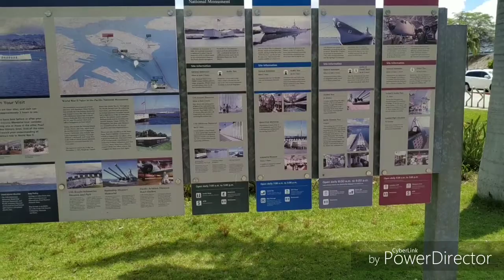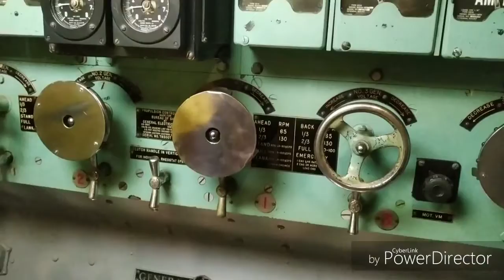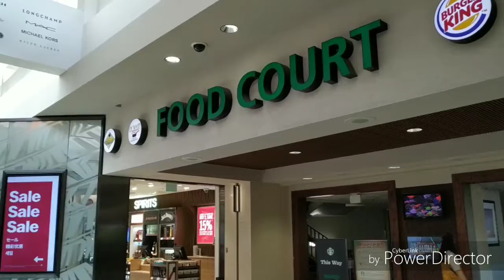GOING IN THE USS BOWFIN SUBMARINE - Pearl Harbor in Hawaii! Hawaii Vacation Part 3 (Vlog #20)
In this vlog I went to pearl harbor to see all the historic ships and buildings. I went inside the USS Bowfin Submarine and saw what it was like to be in the navy. The sub had many handles and switches to control the ship. There were also small beds all around the ship and there were a lot of little rooms where the shipmates could eat.
Then we went to Waikiki beach and I learned how to surf. After we went to eat with family and the day was really good (favorite day).

Stay Happy & Good Vibes Only! Good vibes, positive mindsets, and happy thoughts

vlog #20
hawaii vlog
going to hawaii
honululu hawaii
oahu hawaii
going on a dream vacation
dream vacation to hawaii
million dollar house in hawaii
hickam airfield in hawaii
lanakai beach
waikiki beach
learning how to surf
surfing at waikiki beach
airplane ride
going to the lax airport
going to mia airport
looking at beaches
going to pearl harbor
pearl harbor ships and planes hawaii
Brian wong
going to pearl harbor museum
uss bowfin submarine
uss arizona uss
mississipi
XRG Nation
X-Racer Gaming
X-Racer18
good vibes :)